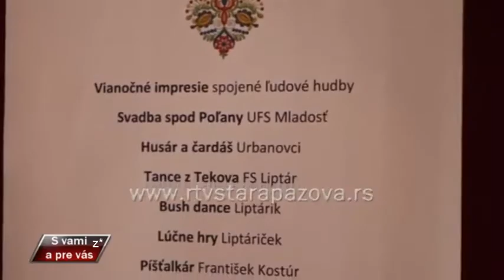Slováci medzi Slovákmi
Slovenský spolok Ludevita Štúra Melbourn - Laverton a naši dalekožijúci krajania a dolnozemskí Slováci
na sklonku roka 2017 privítali hosti zo Slovenskej Republiky a folklorný súbor Mladosť z Banskej Bistrici ,
 ktorí, ako obvykle zaznameli najväčší kresťanský sviatok Vianoce a pri priležitosti tradičnej Štefanskej zábave, svojím programom tieto sviatky sprijemnili zaoceánskim Slovákom.